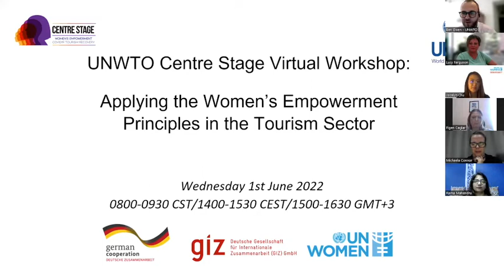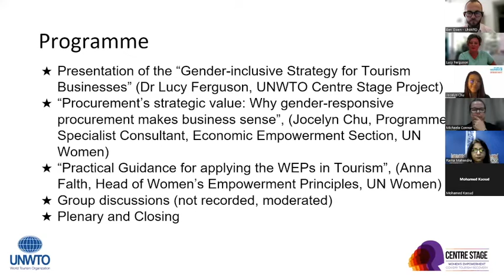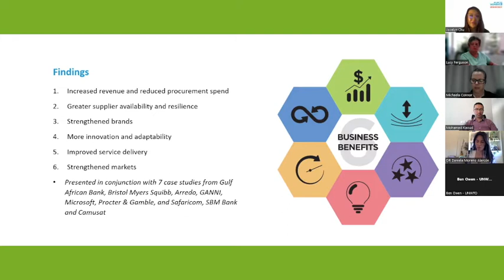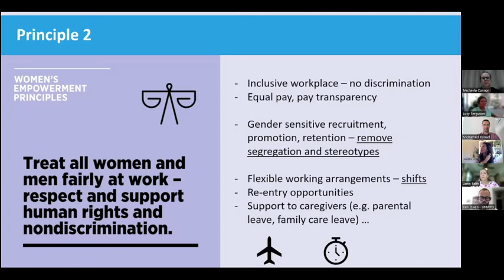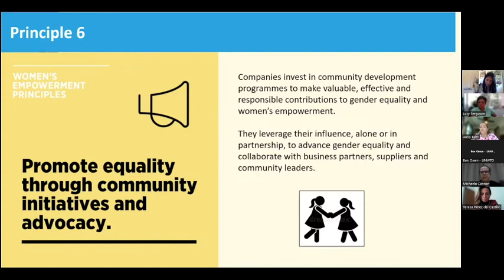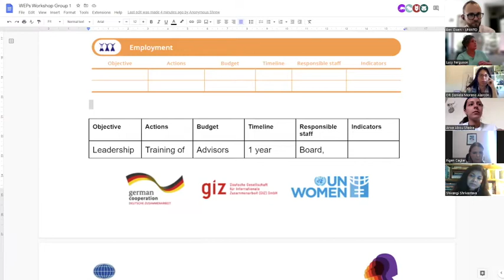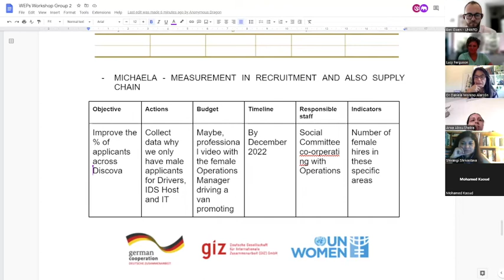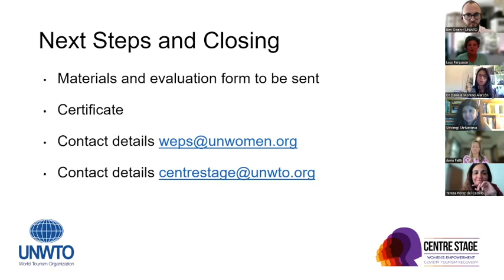VIRTUAL WORKSHOP 'APPLYING THE WOMEN’S EMPOWERMENT PRINCIPLES IN THE TOURISM SECTOR (WEPs)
The Women’s Empowerment Principles (WEPs) are the key guiding framework for gender equality in the private sector. The overall aim of this workshop is to support private sector companies in tourism to identify concrete actions for putting their commitment to gender equality and women’s empowerment into practice.